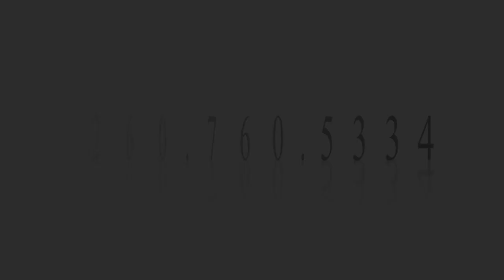2011 Nov. 19th, Introduction of Justin & Ashley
Justin and Ashley are cheered as they are introduced as husband and wife for the first time at Sonrise Church in Fort Wayne Indiana